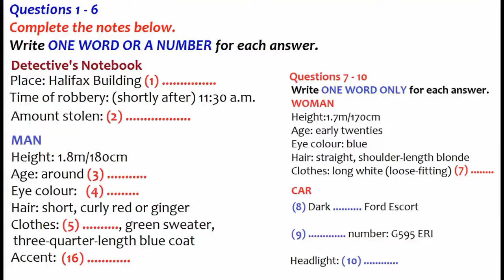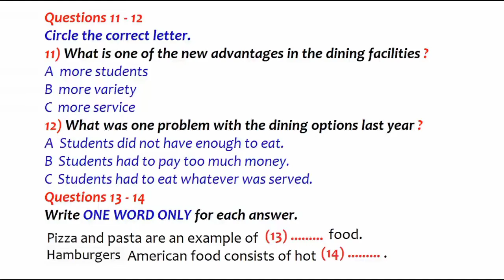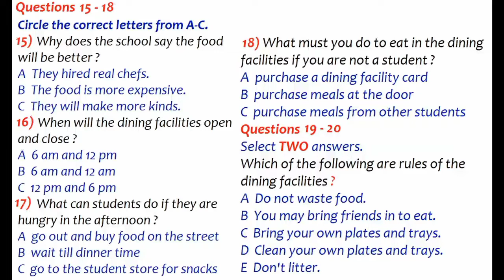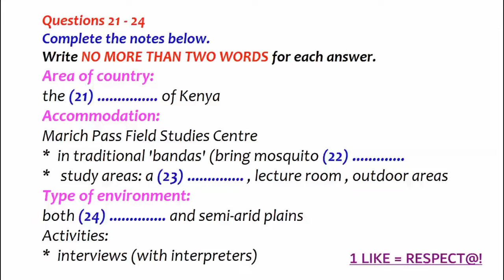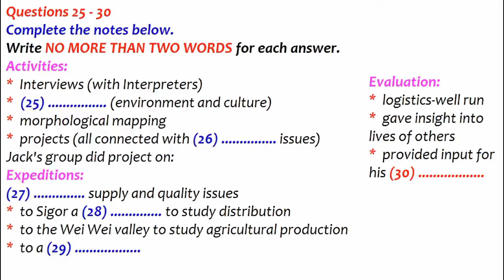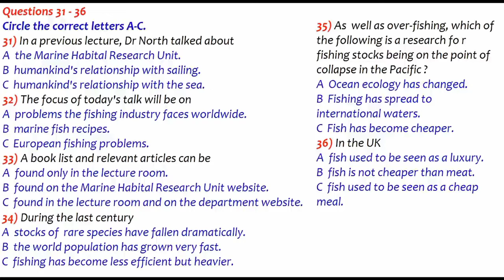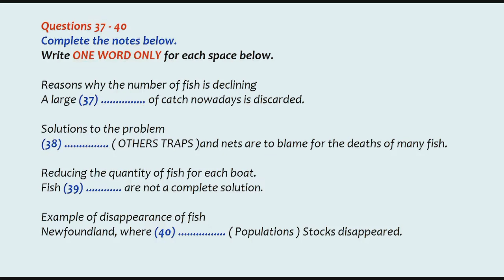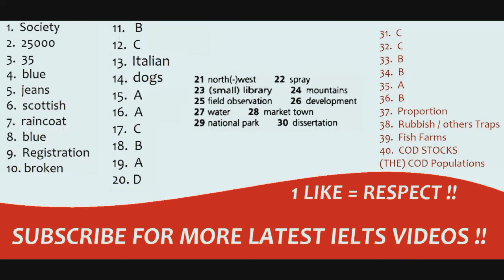IELTS LISTENING TEST EXAM LEVEL JUNE 2021| Must try | Real Exam Level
Daily update regarding IELTS
IELTS exam predictions
IELTS SPEAKING
LISTENING
WRITING

ielts listening
ielts speaking
ielts
ielts listening very hard
ielts 2021
listening
ielts new
IELTS
9 band listening
8 band listening
7 band listening
how to get 7 band
how to get 8 band
how to get 9 band
9 band listening test
8 band listening test
7 band listening test.

Listening,IELTS listening ,IELTS listening with answers,IELTS listening 2021,IELTS full preperation course,IELTS preperation full course free